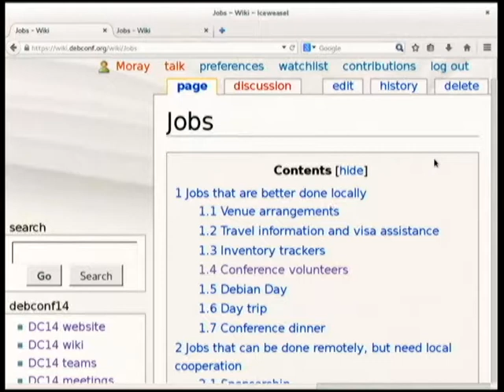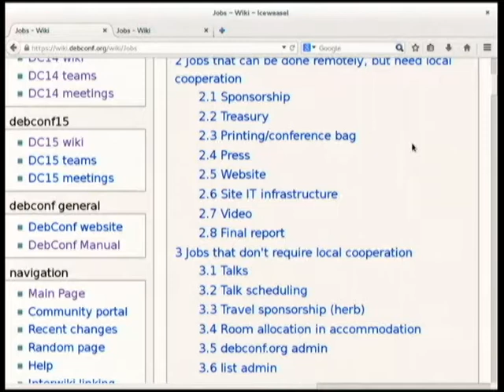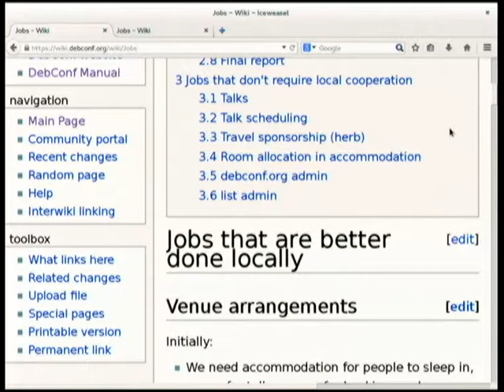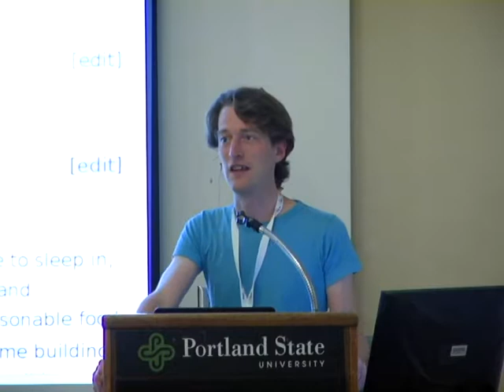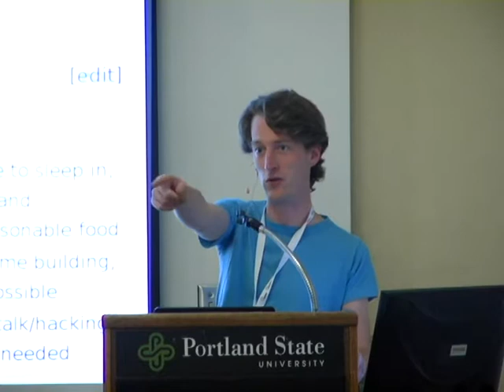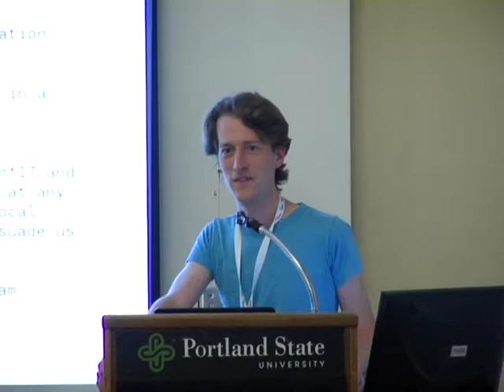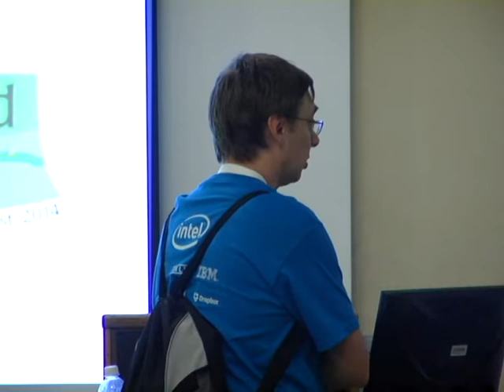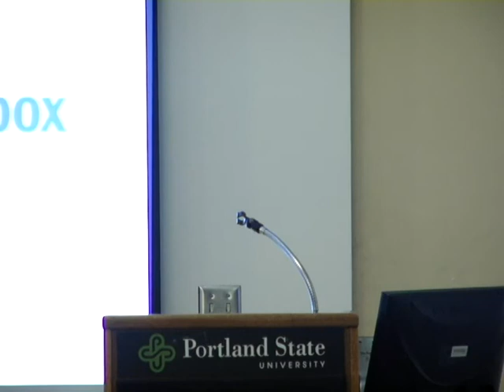DebConf volunteer recruitment session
At: DebConf14
Room: Room 328
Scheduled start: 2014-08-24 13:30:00